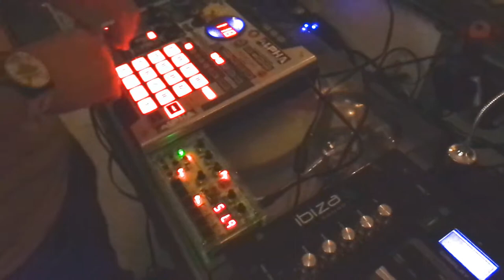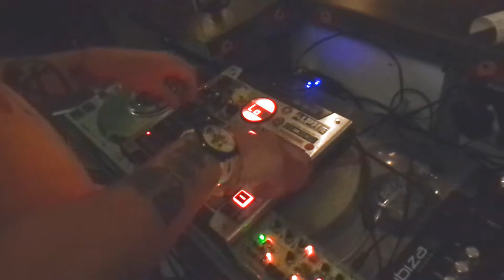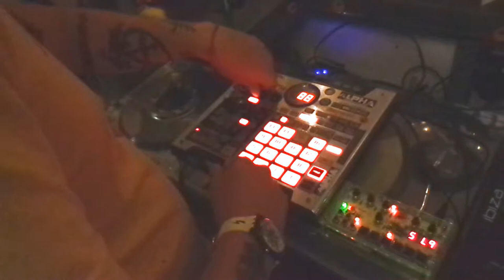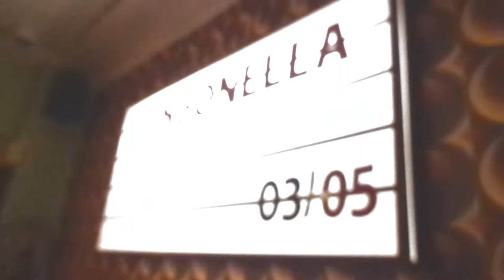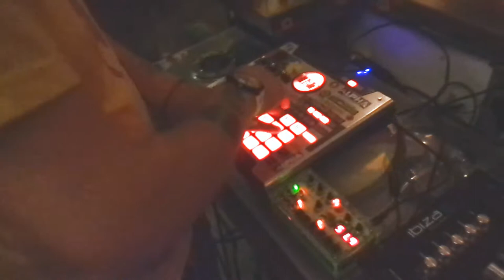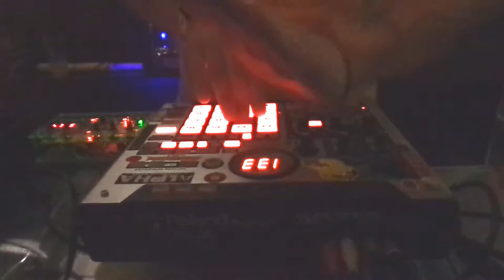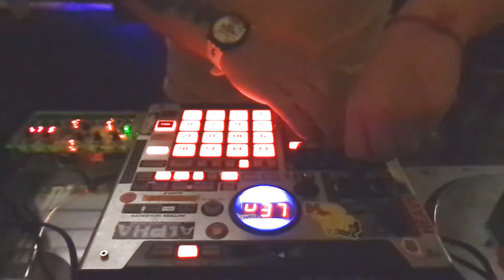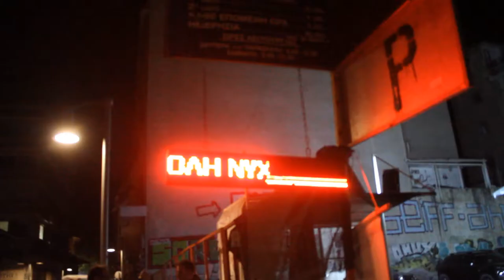Cinturon Negro live at Bonbonella Bar,Thessaloniki (3-5-2019)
Full edited presentation in Greece by Cinturon Negro,thanks to Μπονμπονελλα • Cute Bar , Nekubi Editions , Bronco & Yiannis from Oneirodes Collective and all the cool people we met there (they were many!)